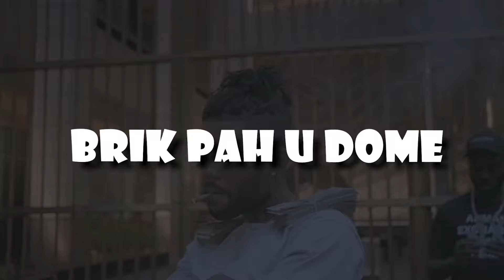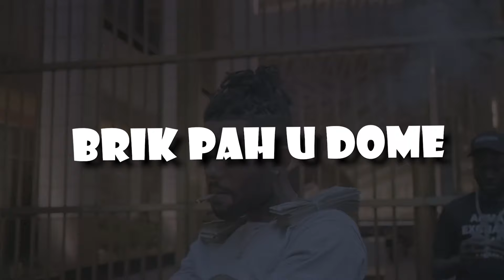Skillibeng x Skippa Dancehall Type Beat "Brik Pahh U Dome" (JordonLoud)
Email or Dm for serious inquiries.
Beat is only free for non profit use.
Must credit me if you use this beat. (Prod. JordonLoud)